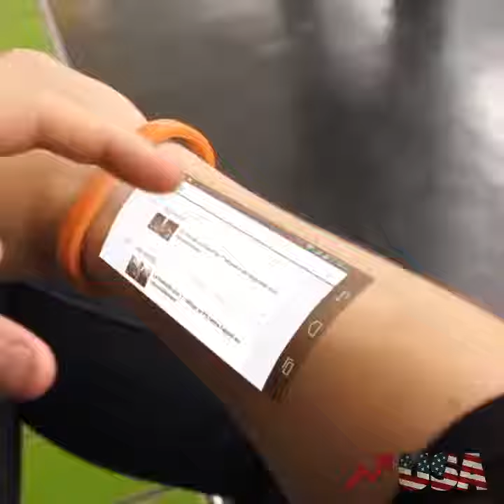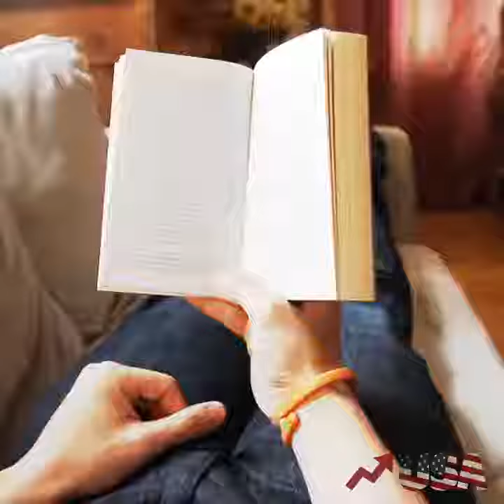Smart Mobile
Video from Jayant Mishra